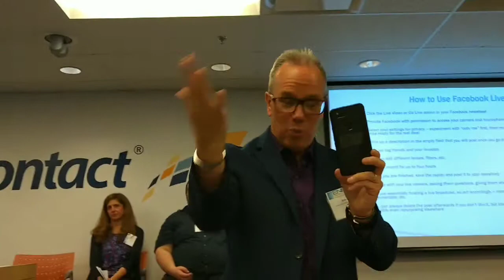A Facebook Live Demonstration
Thanks to Millie Kwan, Howard Sholkin and everyone at ENET - Boston Entrepreneurs' Network for the opportunity to speak at their meeting recently. In this short video clip, I am demonstrating to those in the audience how to use Facebook Live. Watch...